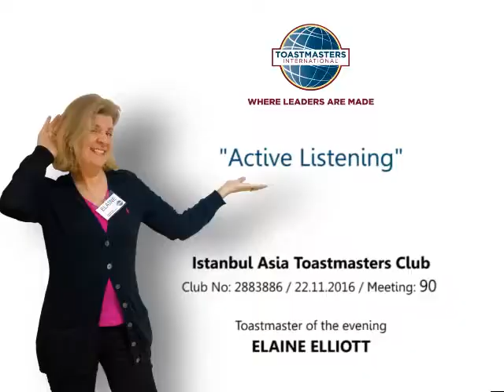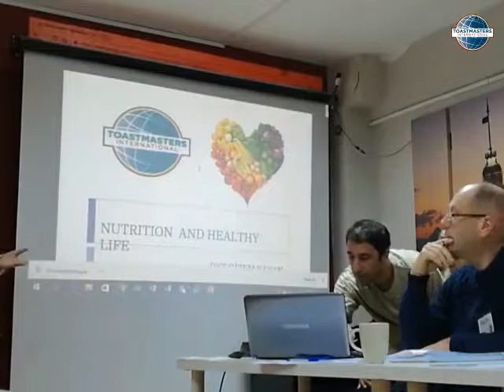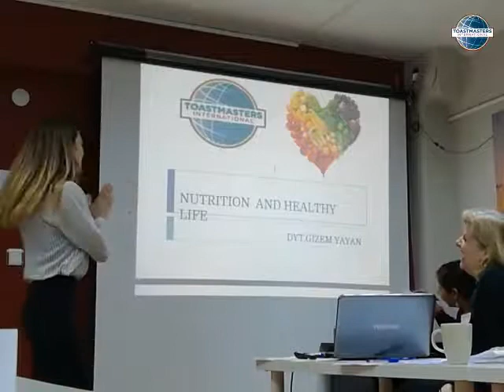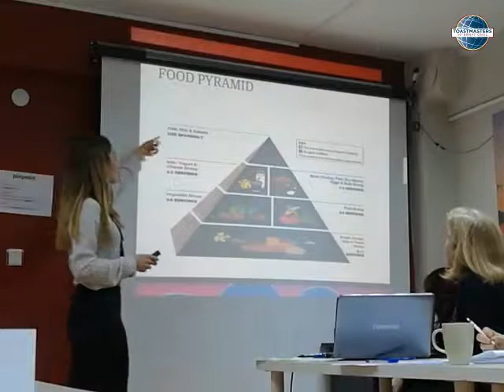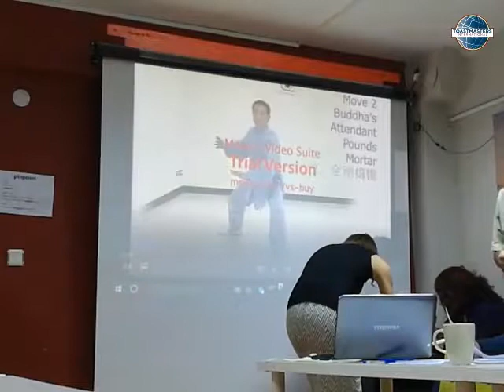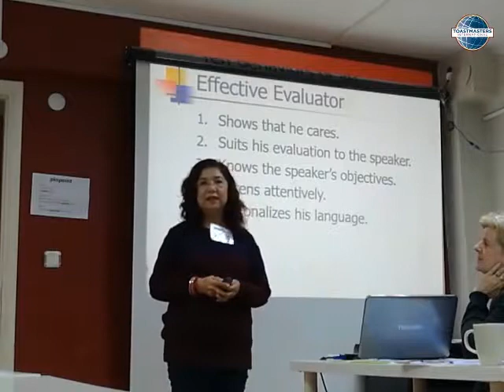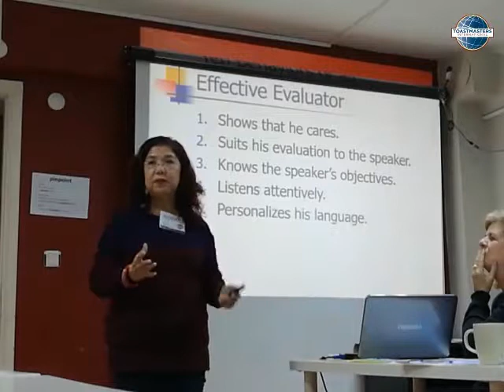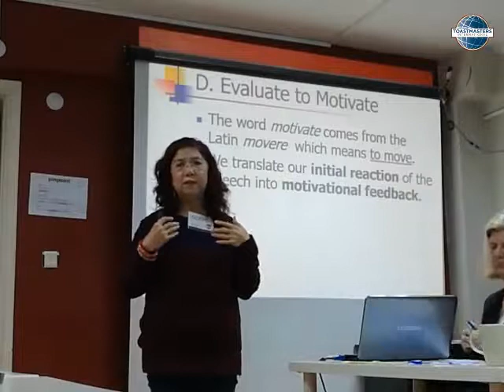Active Listening- Istanbul Asia Toastmasters Club Meeting 22.11.2016